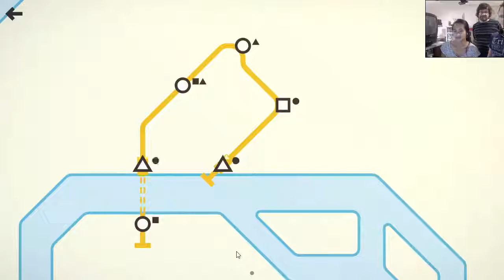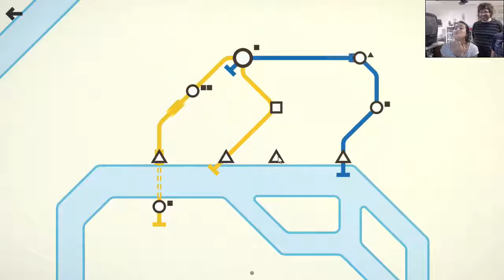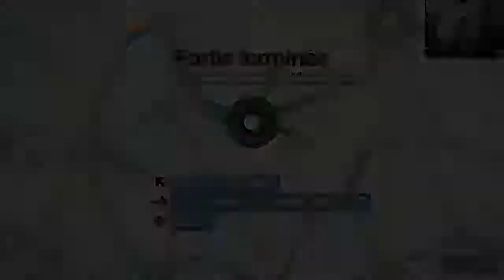[DUEL] - Mini Metro (PC)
Un duel (à trois ???) sur le jeu mini métro sur PC